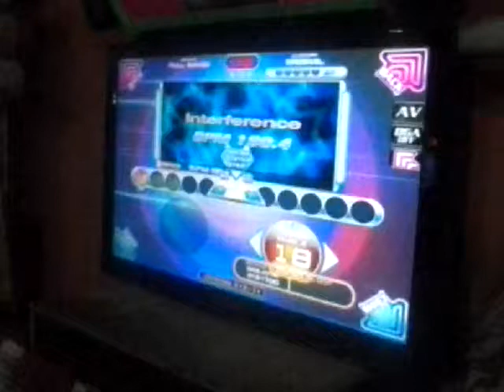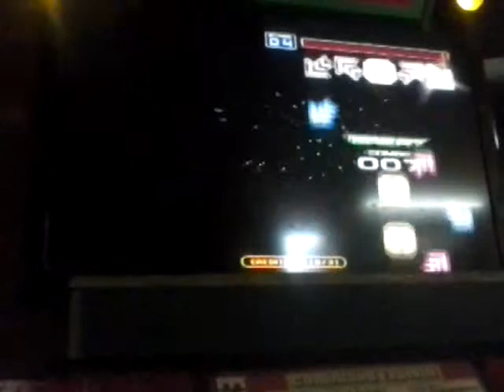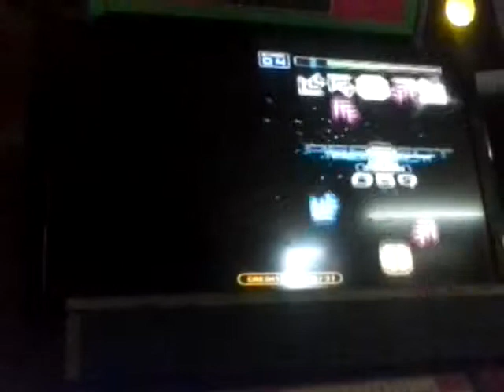Pump It Up Fiesta 2 - Interference (Full Song) S18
Pump it Up Fiesta 2 - S18 - AV - BGA OFF - FD - CALIF. A - FULL SONG
PLAYER: Erik